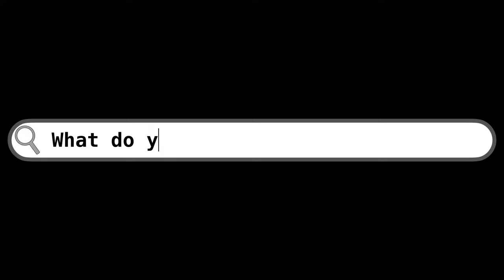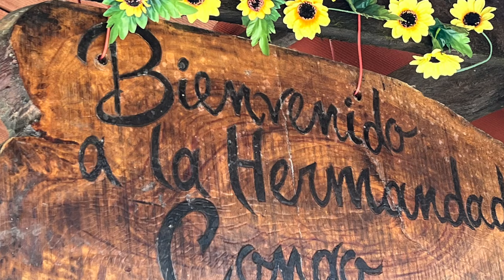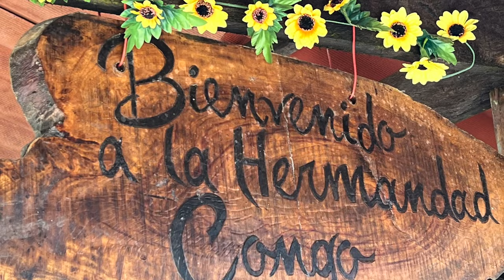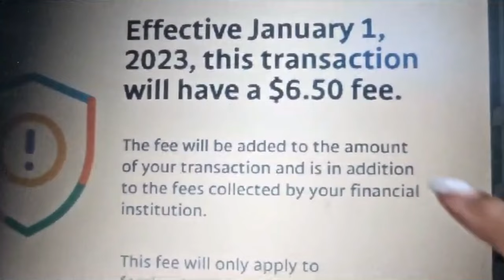Shocking Realities of Colon, Panama Exposed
Curious about what Colon, Panama is like? In this video, we will here from locals and their opinions on Colon while taking you on a visual journey through the city of Colon, Isla Mamey, Isla Grande, Portobello, place in-between and more!

Amazon Links

Favorite Travel Items and Must Haves
Neck fans
Neck Fans
Universal Power Adapter
Luggage Tags
Purse Hooks for Tables
Travel Blanket and Pillow
MACs Ear Plugs
Bose Noise Canceling Ear Buds
Passport Holders

Travel Safety
Door stop
Carbon Monoxide Monitor

Exercise:
Water Bottle
Water Bottle with Phone Holder 1/2 Gallon
Weighted Hula Hoop

Camera bag
Samsung Microphone Adapter

Dresses/Clothing
3/4 Sleeve Wrap Dress
Maxi Dress Loose Pockets
Ethnic Cotton Shirts

Books
Atomic Habits
Eat Right for Your Type
Cook Right for Your Type